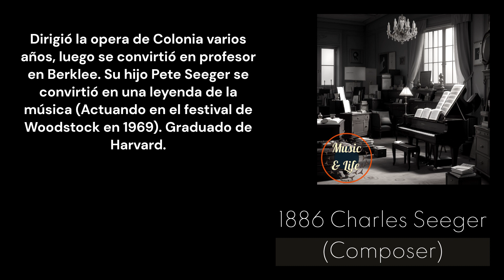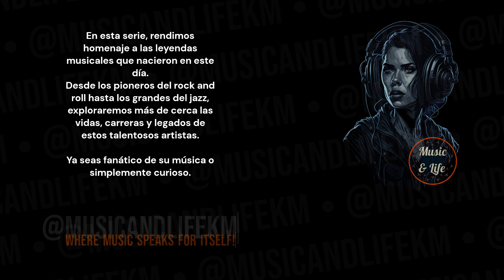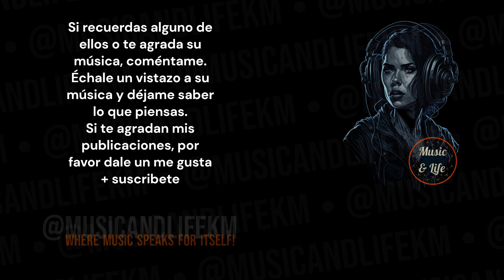5 LEGENDS 1 DAY I December 14th: Celebrating Their BIRTHDAYS! | (Subtítulos en español) 👌👍🎶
PD.

Karlos M.